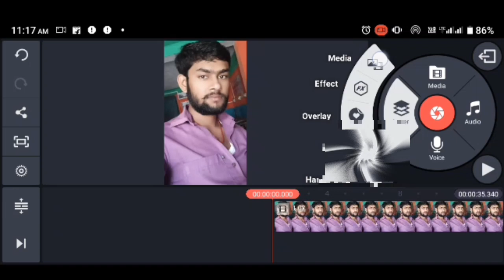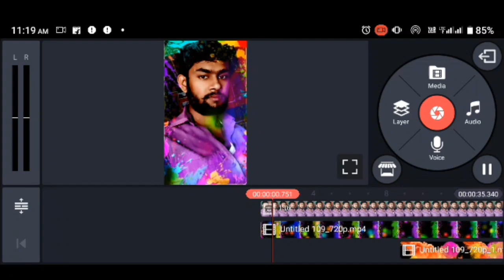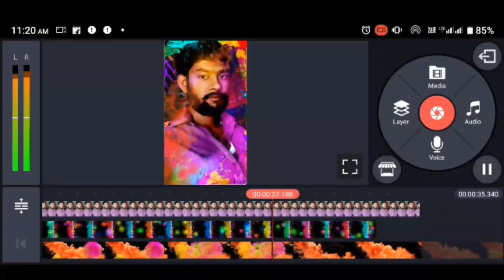Pushpa Raj Holi ka video bana /Holi ka video banae puspa Raj / होली का वीडियो बनाए पुष्पा राज झुकेगा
kundanrajtechnical 1 din mein Kitna ghanta Phone ko use kiye kaise pata Karen